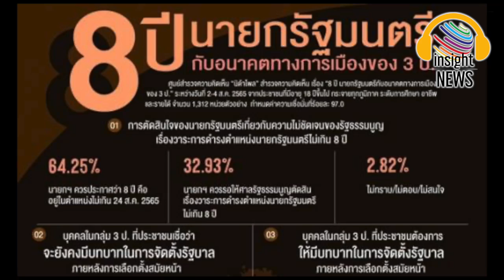ซวยแล้ว! "ประจักษ์" ทุบโต๊ะ ปม"ประยุทธ์"นายก 8 ปี ไม่ควรได้เป็นตั้งแต่วินาทีแรก ต้องติดคุกตลอดชีวิต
อ.ธรรมศาสตร์ ติงสังคมไทยผิดเพี้ยน ปม ‘บิ๊กตู่’ นั่งนายกฯ 8 ปี ชี้ ไม่ควรได้เป็นตั้งแต่วินาทีแรก ถ้ายึด กม. เคร่งครัด ต้องติดคุกตลอดชีวิต
รศ.ดร.ประจักษ์ ก้องกีรติ อาจารย์คณะรัฐศาสตร์ มหาวิทยาลัยธรรมศาสตร์ ได้ทวิตข้อความแสดงความคิดเห็นผ่านทวิตเตอร์ @prajak kong กรณีข้อถกเถียงเรื่องวาระการดำรงตำแหน่งนายกรัฐมนตรี 8 ปี ของ พล.อ.ประยุทธ์ จันทร์โอชา ความว่า กรณี 8 ปีควรใช้กับนายกฯ ที่มาจากการเลือกตั้งของประชาชน
ส่วนกรณี พล.อ.ประยุทธ์ ไม่ควรได้เป็นนายกฯ ตั้งแต่วินาทีแรก เพราะมาจากการยึดอำนาจล้มล้างรัฐธรรมนูญ ถ้าจะยึดหลักกม.กันอย่างเคร่งครัดจริงๆ จะต้องถูกดำเนินคดีติดคุกตลอดชีวิต ที่ต้องมาเถียงกันเรื่อง 8 ปีสะท้อนความผิดเพี้ยนของสังคมไทย

“ลุงตู่สู้ๆ สู้ๆ ลุงตู่” เสียงร้องเชียร์จากประชาชนอย่างนี้ที่ “ลุงตู่” ไปได้ยินมา ทั้งในชุมชนเมืองหลวงและต่างจังหวัด จะเป็นเสียงจากความจริงใจจากแฟนๆ กับติ่งลุง หรือขบวนการจัดฉากที่มีการซ้อมให้ร้องก่อนก็ตาม เสียงนี้มีความจำเป็นจากนี้ไป
“ลุงตู่” ถึงเวลาที่จะสู้ศึกเพื่อความอยู่รอด มีศาลรัฐธรรมนูญเป็นผู้วินิจฉัย ว่าที่ผ่านมา “ลุงตู่” ได้ดำรงตำแหน่งนายกรัฐมนตรี หรือตำแหน่งอะไรที่เป็นผู้นำรัฐบาลครบ 8 ปี แล้วหรือยัง

การลงจากเก้าอี้ ไม่ว่าตัวเองจะยอมรับเรื่องวาระ 8 ปีตามกฎหมายหรือเทคนิคก็ตาม ยังเหลือความน่าดู น่ายอมรับได้บ้าง การดันทุรังอยู่ต่อด้วยวิธีศรีธนญชัย อภินิหารทางกฎหมาย หรือความช่วยเหลือของ “กฎแห่งการยกเว้น” เป็นความอัปยศ
เมื่อดึงดัน ไม่ฟังเหตุผล ประชาชนก็มีสิทธิไม่ฟังเหตุผล เกิดขึ้นหลายครั้งในประเทศเราเมื่อความอดทนถึงขีดสุด กฎหมายควบคุมฝูงชนช่วยอะไรไม่ได้ ภาวะฉุกเฉินไร้ความหมาย ตัวอย่างล่าสุดคือผู้นำศรีลังกาตระกูล “ราชปักษา” นั่นไง
เชื่อเถอะ ถ้าดันทุรัง เสียงตะโกน “ลุงตู่สู้ๆ” เอาไม่อยู่หรอก จะบอกให้!

khaosod
mgronline